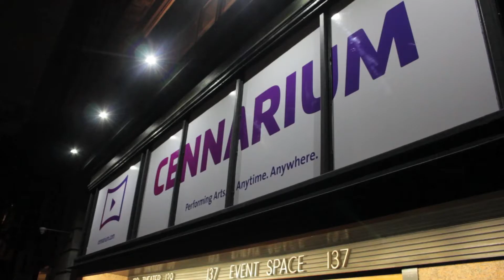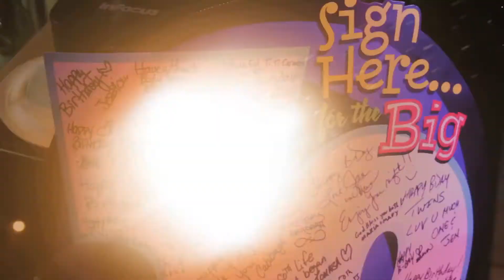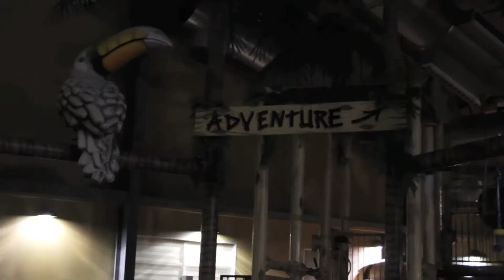Fighting, Partying & Snowing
About this video:
In this episode of the Serrano Goodlife Vlog We hit the playground to enjoy the last few warm days of the year!

Than Kat & I (Esteban Sr.) hit the streets of Chealsea in Manhattan for an industry event launching Cennarium for Date Night!

Next, we head down to North Philly to celebrate my twin aunt's 50th Birthdays!

Finally we hit the snowy Poconos for some indoor water park fun!

About Our Channel:
The Serrano Goodlife is back! After taking some time off we have a new found excitement and enthusiasm for continuing our family YouTube series, The Serrano Goodlife.

The TRNDSTTRS are growing up fast and have been working hard on Modeling, Acting and Music!

Kat & Esteban Sr. have also grown. Kat has launched her career as a Life Coach and continues to balance that with her mom-ager duties, the life of a freelancer in entertainment and oh... BEING THE BEST MOM & WIFE EVER! Esteban Sr. is continuing his career as a TV Personality as well as a TV Producer and the oldest TRNDSTTR. JK.

We are so glad you've stopped by to check out our video!